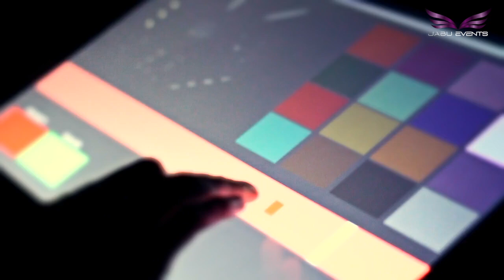Jabu Events - Event Entertainment, Corporate Events, Product Launch Bangkok, Singapore, Dubai, Delhi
An incredible performance where the artist creates virtual and digital art in real time.  Ideal for branding or customized storyboards for corporate communication for any kind of corporate event, product launch, gala dinner, conference or seminars.  This act could also be used for private events and weddings.